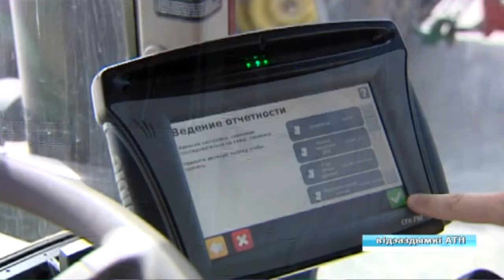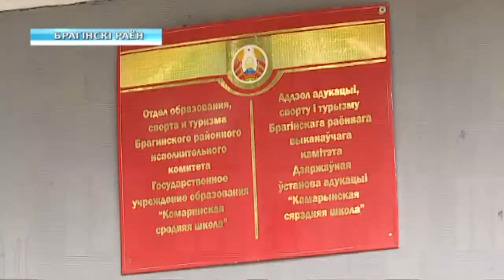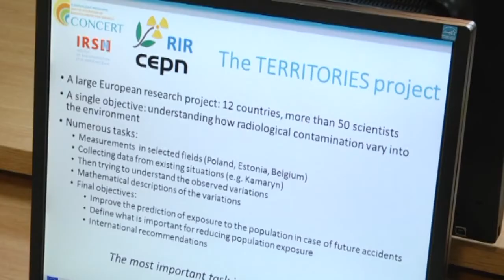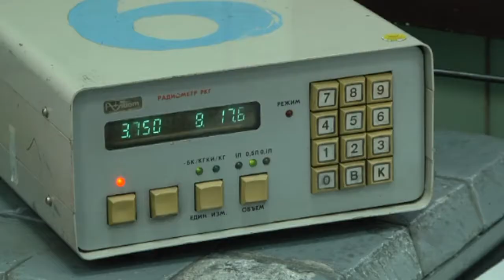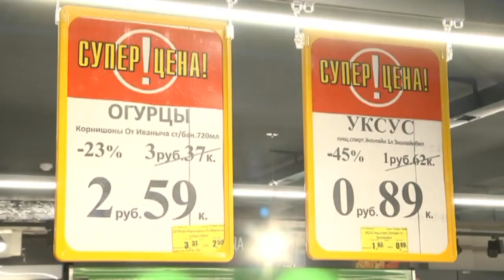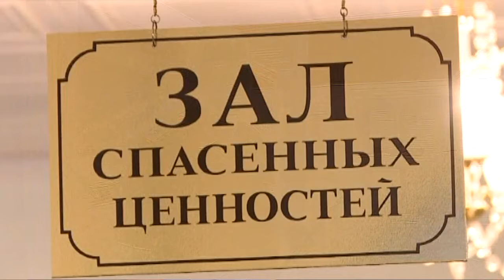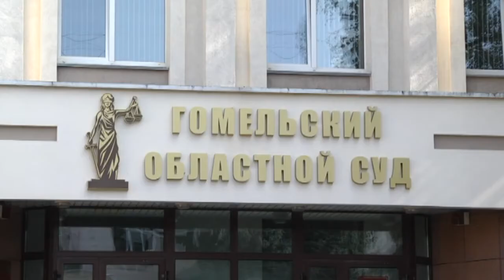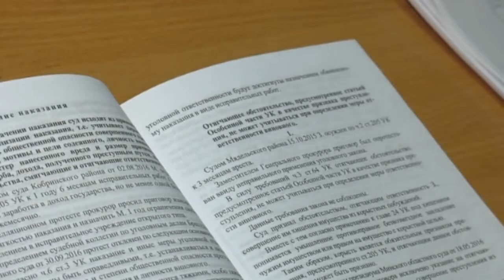18 09 2018 НОВОСТИ